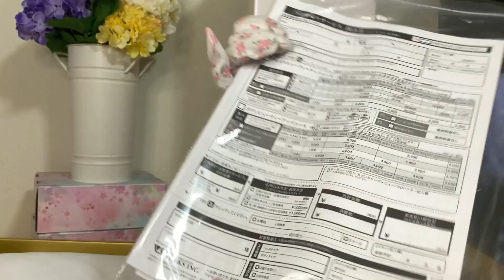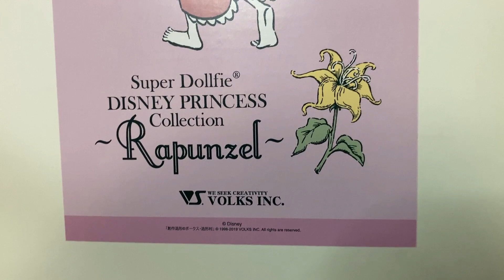Disney Princess Tangled Rapunzel - VOLKS スーパードルフィSDGr 1/3 SD BJD Box Opening/Unboxing & Dress Up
0:00 Unboxing
3:09 Doll & Full Set Close Up
4:02 Dress Up
4:49 Final Reveal & Photos

I had been on the fence for a very long time about getting Rapunzel. When I first saw VOLKS did a collab with Disney, I thought I would be an instant sucker, but I was looking for something that had rounder cheeks like the actual animation. It was only after really getting into Volks that she and Cinderella were constantly on my mind. I managed to find her on @mandarake_en before she had her Disney store re-release. I had been waiting for a full set girl that still had all her parts and hands. There is something so special about her face. I hope you’ll love her as much as I do.

If you want to see more photos of her or my dolls.